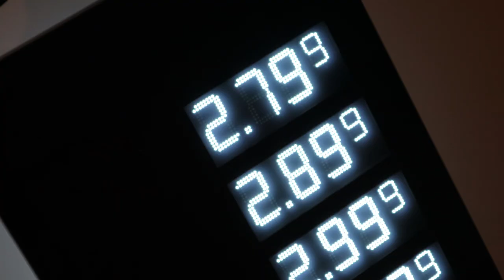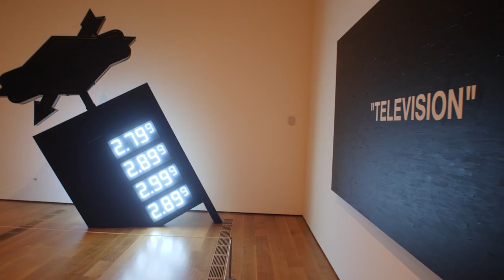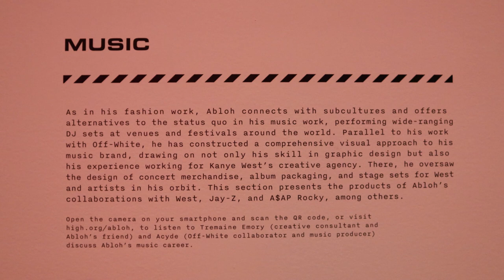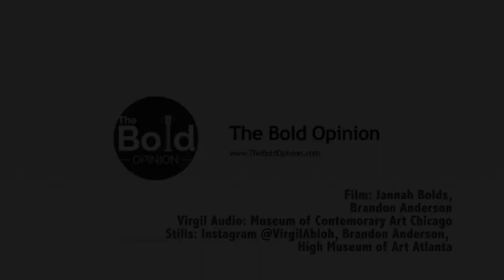Virgil Abloh's "Figures of Speech" Atlanta Exhibit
The Bold Opinion and JannahB received a special invitation to preview Virgil Abloh's "Figures of Speech" exhibit installation at the High Museum of Art Atlanta. This installation metaphorically showcases the artist's fashion designs, musical works, and architectural influences. See the exhibit at the High Museum of Art Atlanta from now until March 8th, 2020.

More from The Bold Opinion at TheBoldOpinion.com

*Audio*
Virgil Abloh - Interview with Museum of Contemporary Art Chicago "Figures of Speech" by Virgil Abloh